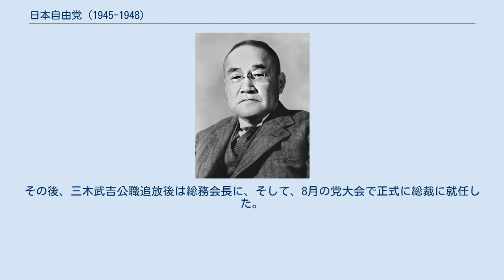日本自由党 (1945-1948)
日本自由党（にほんじゆうとう）は、1945年（昭和20年）から1948年（昭和23年）まで存在した政党。
 1945年（昭和20年）10月、旧立憲政友会（正統派）系の鳩山一郎、河野一郎、芦田均らを中心に、旧立憲民政党に属していた三木武吉らも参加して結党。
直接の母体となったのは政党解消後に旧政友会正統派の翼賛政治に批判的な議員が中心となって結成した会派・同交会である。
同交会は翼賛選挙で9名しか当選者を出せず1942年（昭和17年）5月に解散したが、その後も同志的結束を崩さず敗戦後直ちに自由党の結党に向かった。
 鳩山一郎を中心とする自由党は、保守政党人や財界人らによって戦後保守政党の初名乗りを上げて結成された。
「ポツダム宣言を実践し、軍国主義的要素を根絶」「自由な経済活動を促進」などを綱領に掲げ、軍国主義の打破と民主的な責任ある政治体制の確立、自由経済による経済再建、思想・学問などの自由の保障による文化の振興を掲げた。
 1946年（昭和21年）、第22回衆議院議員総選挙で自由党が第1党となり、鳩山への大命降下（組閣指示）が確実であったが、連合国軍最高司令官総司令部（GHQ）より公職追放命令が出たため鳩山は吉田茂に後継総裁へ就任要請し吉田は受諾。
吉田は一旦総務になり、第1党の代表として大命降下を受け5月22日内閣総理大臣に就任した。
その後、三木武吉公職追放後は総務会長に、そして、8月の党大会で正式に総裁に就任した。
日本国憲法制定後の最初の第23回衆議院議員総選挙では日本社会党に敗れて第2党に転落、下野した。